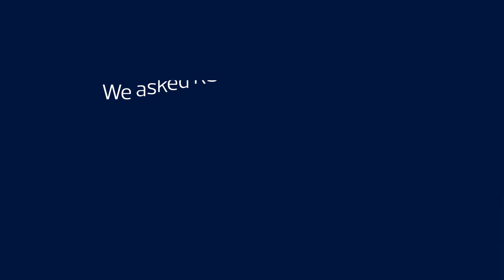What will the construction industry look like in 2050?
The UK construction industry is on the cusp of a rapid tech-driven evolution. Looking forward over the coming decades, construction sites and contract management will be unrecognisable. Business transformation will take place with the use of robotics, modular construction, new materials. Data sets will be fundamental to measure, predict and drive performance.

The steps from today to the future require investment, innovation and a cultural shift to effect change.

Listen to RSM’s Head of Construction Kelly Boorman, who explores what the future looks like, how we get there and learnings from other industries.

00:00 – 00:58 What are the key innovations set to change the construction industry?
00:58 – 01:43 What steps can businesses take today to build for the future?
01:43 – 02:30 What can the UK learn from global colleagues in the industry?

To receive the latest insights and events on the real estate and construction industry, sign up to RSM’s preference centre distribution list via this